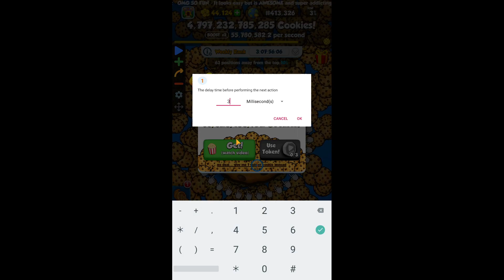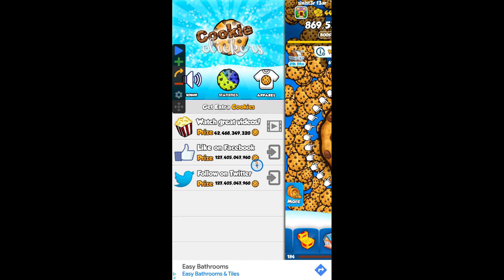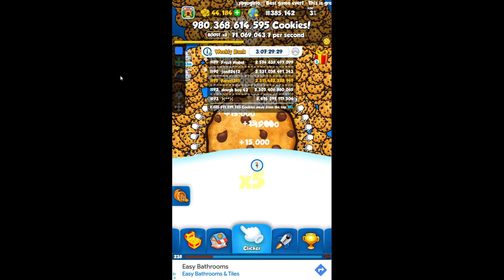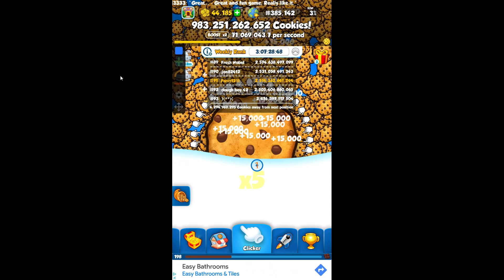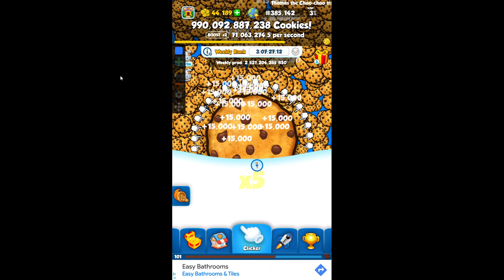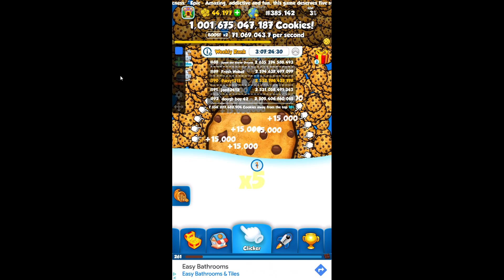I PUT AN AUTO CLICKER ON COOKIE CLICKER FOR 36 MINUTES